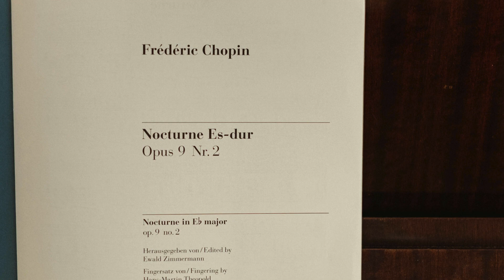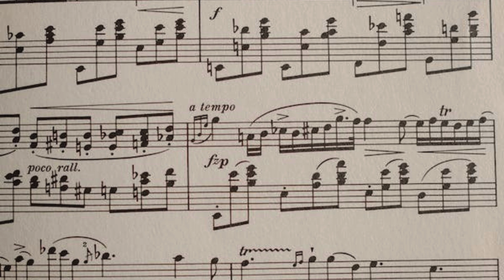Chopin: Nocturne in E flat, Opus 9, No 2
Chopin's Nocturne Op. 9 No. 2, a jewel in the crown of Romantic piano repertoire, captivates listeners with its tender melody and exquisite harmonic richness. Composed in E-flat major, this nocturne showcases Chopin's mastery of emotive expression and delicate pianism. Its opening bars draw the listener into a world of introspection and longing, as the melody unfolds with graceful ornamentation over a gently pulsating accompaniment. Throughout the piece, Chopin weaves a seamless tapestry of light and shade, effortlessly transitioning between moments of melancholy introspection and soaring lyricism. The Nocturne Op. 9 No. 2 stands as a testament to Chopin's ability to imbue music with profound emotion and timeless beauty.

All piano music is in the Public Domain and recorded by me in my living room. You can find more of my piano music here:

Video footage is from Pexels by Cottonbro Studios. Thank you for listening!